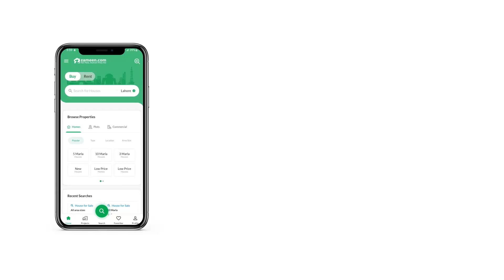10 MARLA RESIDENTIAL PLOT FOR SALE IN BAHRIA ENCLAVE BAHRIA TOWN ISLAMABAD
Sector M 10 Marla Plot for Sale Bahria Enclave Islamabad
Street 26 Plot Prime Locations Possession Utility Charges Paid
Bahria Enclave Islamabad is truly a dream living destination. Meet your serene space.
Take in the majestic views of the Margalla Hills from the comfort of your elegant home.
With just 20 minutes away from central Islamabad
The project offers plots, houses, and apartments of various size